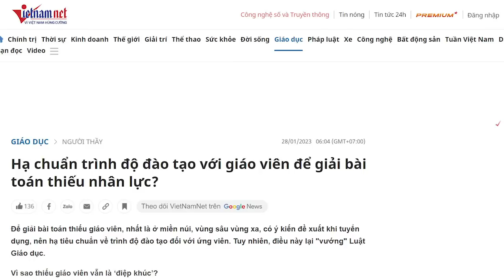Để giáo dục cắm đầu, liệu Kim Sơn có “ngóc đầu”?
Còn 3 năm nữa thì hết nhiệm kỳ, nhưng xem ra, ông Nguyễn Kim Sơn không thể làm được gì để ngành giáo dục khá hơn. Giáo dục cắm đầu thì ông Nguyễn Kim Sơn cũng khó ngóc đầu. Cũng không khác gì Phùng Xuân Nhạ.